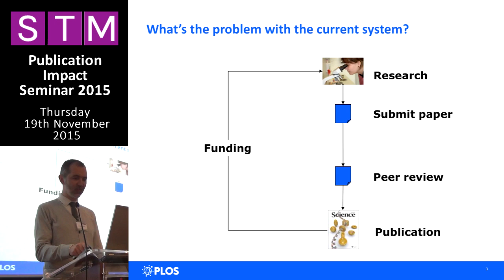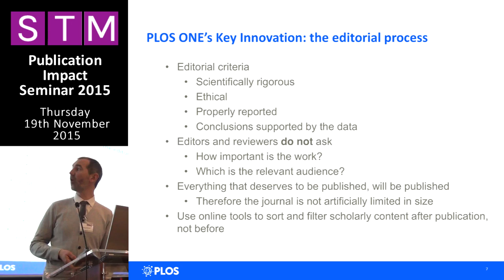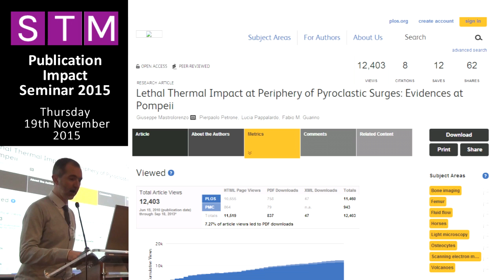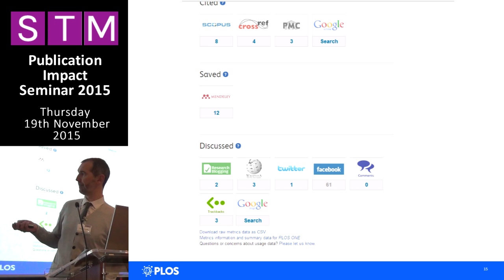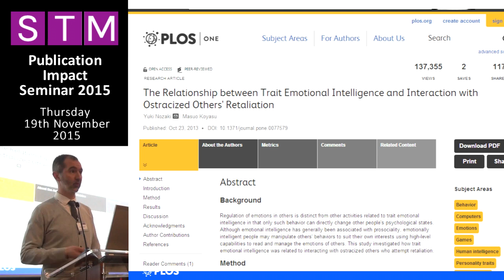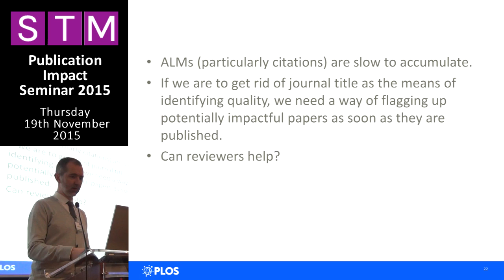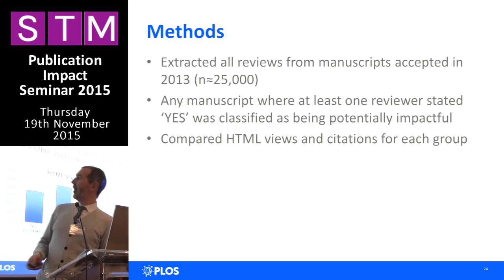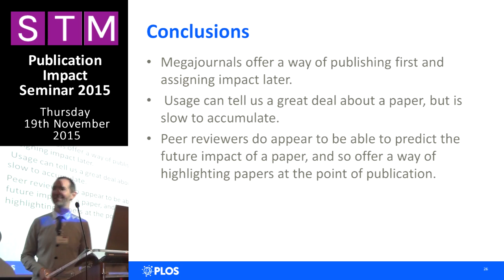Publication Impact - Damian Pattinson